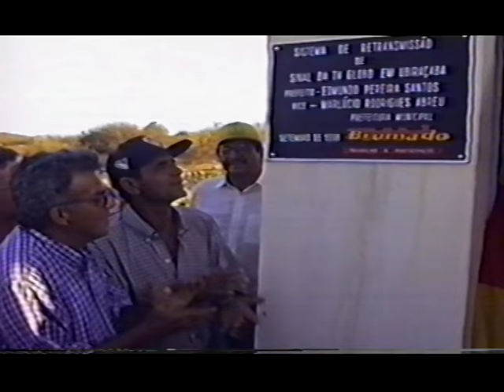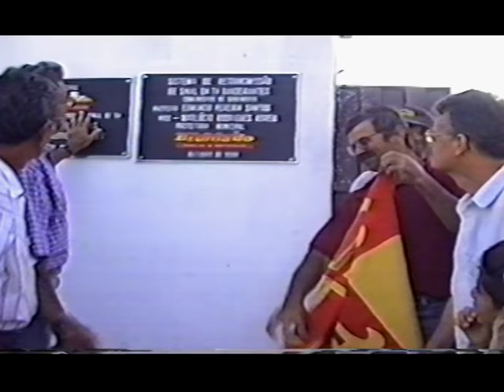INAUGURAÇÃO DO SINAL DE TV ABERTA EM SAMAMBAIA E UBIRACABA 01/10/1998